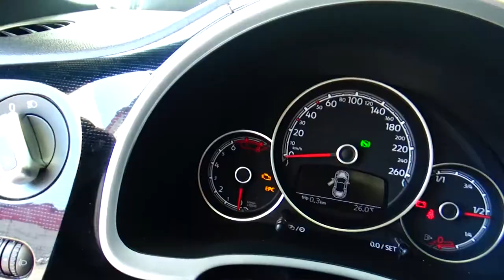Volkswagen / Beetle / 2018 - JM725311